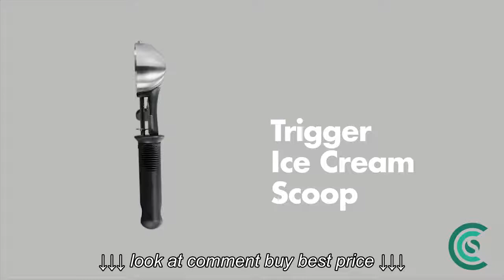OXO Good Grips Trigger Ice Cream Scoop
OXO Good Grips Trigger Ice Cream Scoop, OXO Good Grips Trigger Ice Cream Scoop